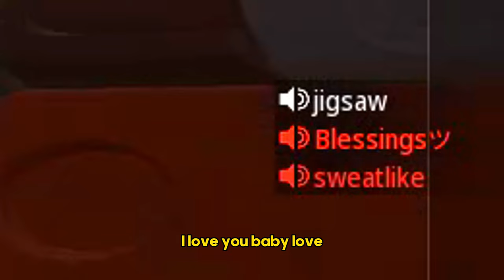the most Satisfying Sniper makes my enemies RAGE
I took off my Sniper Scope & it made my Enemies Report me